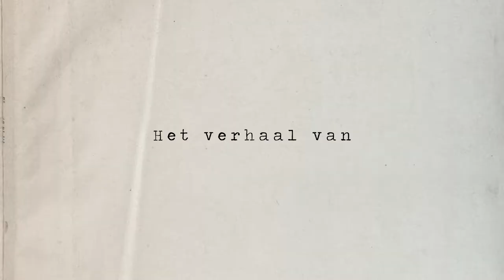René van Nie: Kind van de Zon - Trailer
De documentaire ''René van Nie: Kind van de zon'' verteld het verhaal van de eigenzinnige filmmaker René van Nie. Een selfmade man die 5 uiteenlopende speelfilms maakte, meer dan 200 documentaires en een rijk leven leidde vol geld en vrouwen. Tot hij verdween naar Aruba en in de vergetelheid raakte.

Met: Frans Bromet, Josée Ruiter, Cor van Rijn, Hans Beerekamp, René van Asten, Bubo Damen, Fanny van Nie en Nada van Nie.

Regie: Raymon Hilkman & Guido Franken